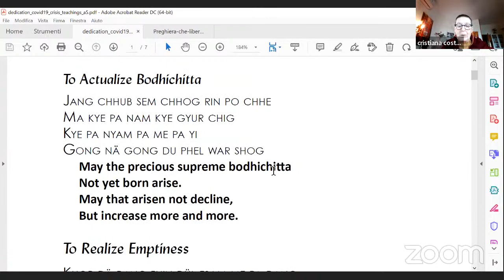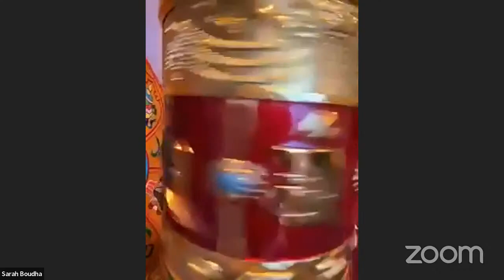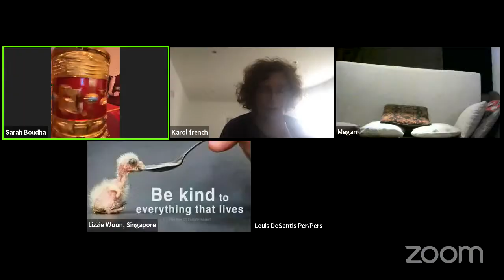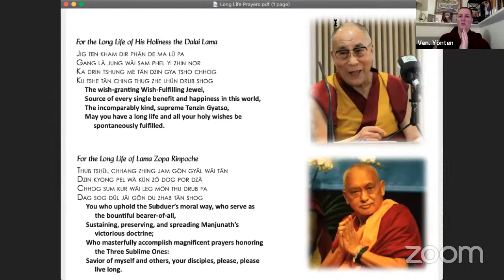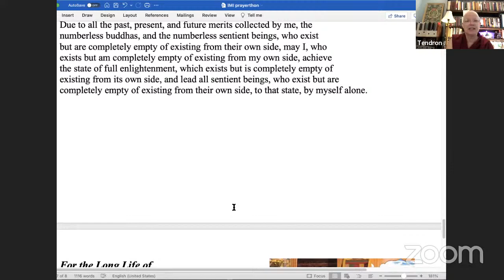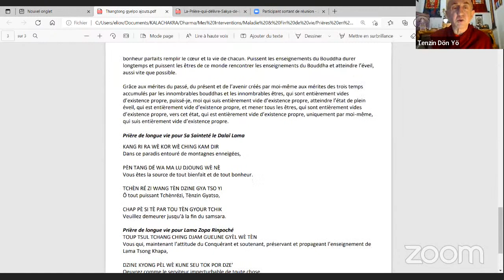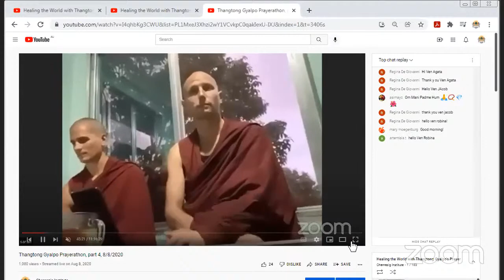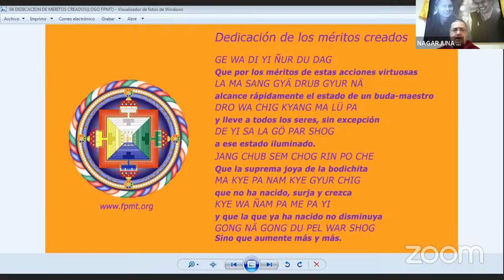Healing the World with Thangtong Gyalpo's Prayer, part 3, 22/1/2022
Welcome to the 24-hour prayerathon of the Thangtong Gyalpo Prayer to avert the Covid19 pandemic, organized by the International Mahayana Institute (IMI), the FPMT organization for monks and nuns, and hosted by the Chenrezig Institute Multimedia Team.

Following the success of the Big Heart Sutrathon, which the IMI nuns & monks performed on July 24 2020, on which day we celebrated International Sangha Day, Kyabje Lama Zopa Rinpoche suggested that it would be good if the nuns & monks continued the 24-hour marathons and would do the Thangtong Gyalpo Prayers to avert infectious diseases.

EVERYONE CAN PARTICIPATE!
Everyone can recite with us, individually or as a group.
The practice is part of the Covid19 practices which many FPMT centers and students are reciting already on a daily basis.

Thank you for being and reciting these prayers and mantras with us; today and many Saturdays to come! It is a big joy and creates a lot of merit to reduce the negative consequences of the Covid19 pandemic.

We are grateful to all who make this activity a success, especially our Guru Lama Zopa Rinpoche and the Multimedia Team of Chenrezig Institute in Australia.

 Thank you for your help to make this event possible.

Whilst we are working towards the benefit of all sentient beings as a whole, we are unable to offer replacement of professional and relevant medical care to those who need it. If you are feeling overwhelmed by depression and/or suicidal thoughts, we strongly recommend that you do contact your doctor or local helpline.

Lama Zopa Rinpoche Continues Teachings on Thought Transformation from
Kopan Monastery

Rinpoche reminds us that these teachings are specifically for the
ordained Sangha, to remind them that it is most important to live a life
in ordination and that this is not just some hippie trip. However,
anyone is welcome to listen and benefit from this advice. Find more

The results of living in pure vows are very powerful. “You become
Dzambhala!” Rinpoche says. “When other people make offerings to you and
respect you, they collect much merits. And then, if you pray for them,
your prayers are so powerful that there is success for them. Like that,
your pujas and your prayers are very powerful.